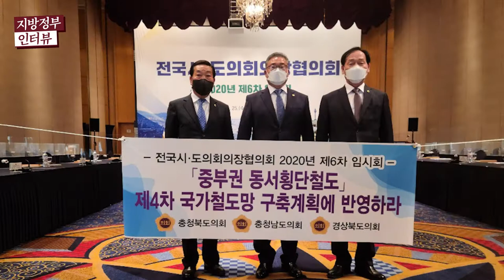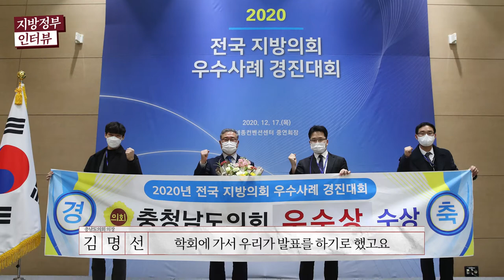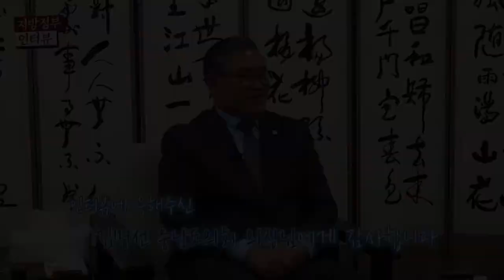도민의 행복은 소통과 실천이다 - 김명선 충청남도의회 의장